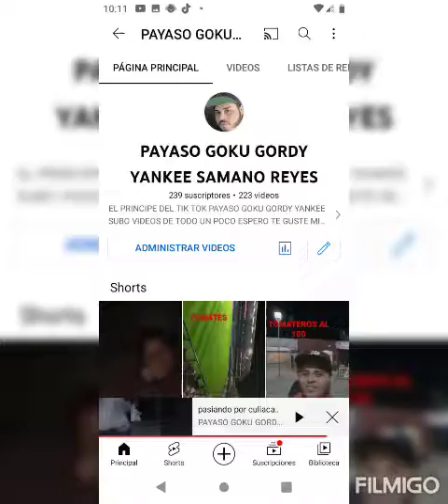gordy yankee contra los gtones apoyen nuevo video en 15 dias bromas o retos que piden jente al 100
gordy yankee contra marcos gton que le gustatia una bromas o rretos digan comente conpatar jente porfa al 100